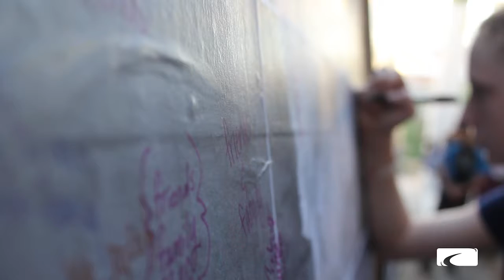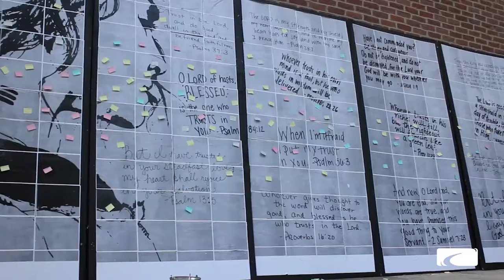Nashville Mission Fuge Week 4 2017